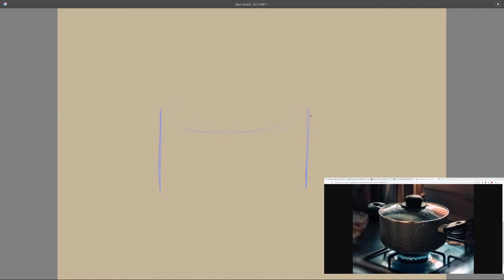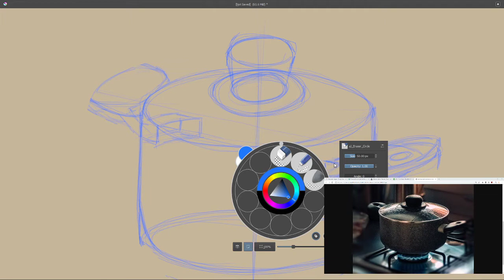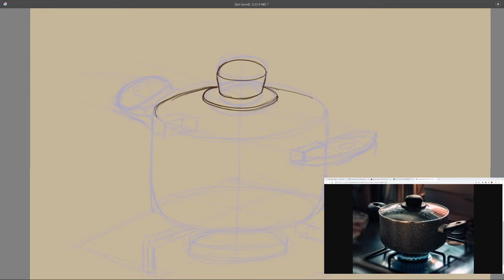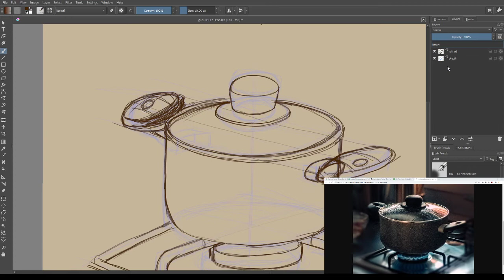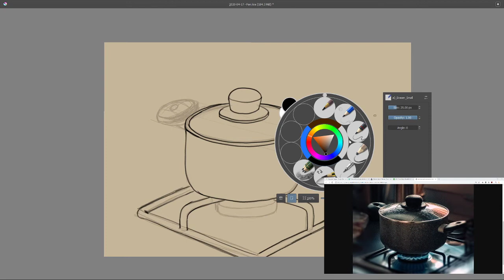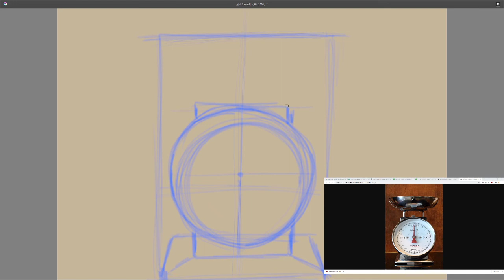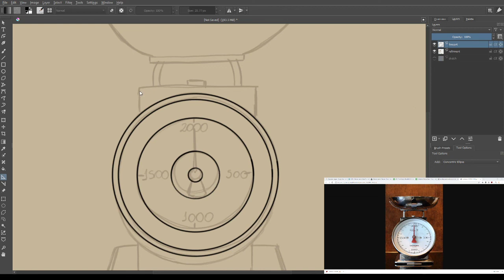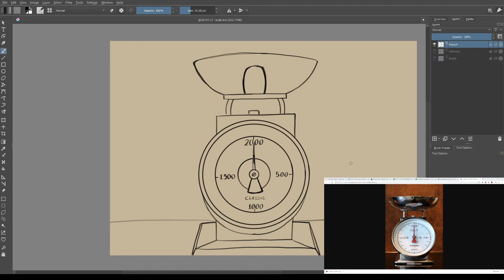Drawing with Kage 004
Recording of my livestream on Twitch